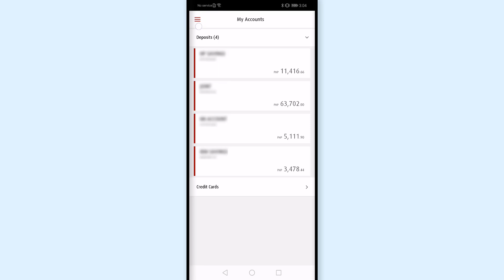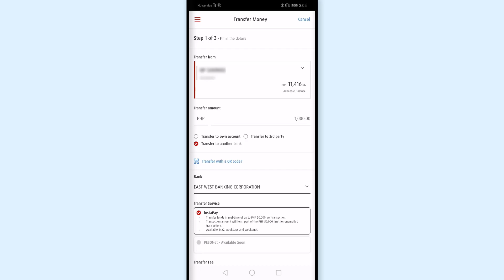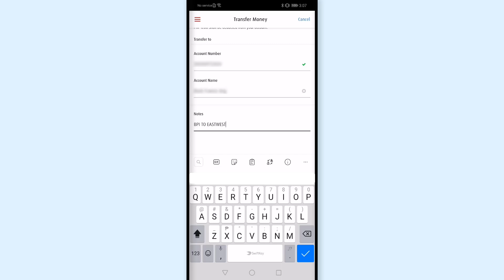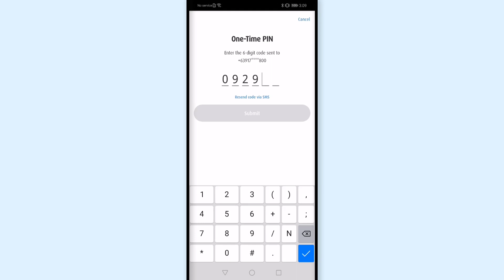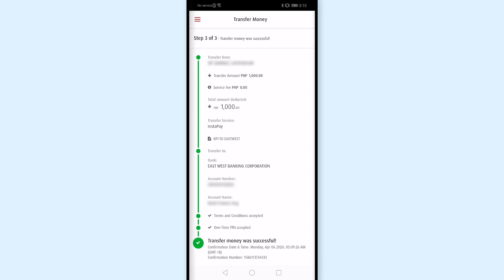BPI to Eastwest Bank Fund Transfer: How to Send Money from BPI to Eastwest Bank [Mobile App] Online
BPI Fund Transfer Eastwest Bank: How to Send Money from BPI to Eastwest Bank via Mobile App Online

BPI Online Banking Account or BPI Mobile App: How to transfer to other bank using phone online!
How much is the transfer fee from BPI to Eastwest Bank?
Eastwest Bank to BPI transfer via Instapay Real Time!

Steps on how to transfer from Eastwest Bank to BPI
1. Login to BPI
2. Choose Send Money then Send to Another Bank
3. Enter required Eastwest Bank Information
4. Wait for confirmation

Make sure that you have BPI Online Account to transfer funds online.
Check this video how:

BPI Register Online Account: Enroll BPI Online or Mobile Banking 2020 [ LATEST!!! ]

how to transfer money from Eastwest Bank to bpi online
how to transfer money from bpi to Eastwest Bank account online
Eastwest Bank mobile banking transfer money to bpi
bpi to eastwest bank transfer
bpi to other bank transfer
eastwest bank online banking
how to transfer money from east west bank to bpi
bpi to eastwest bank fund transfer
bpi online transfer to eastwest bank
how to transfer money from bpi to eastwest bank

Investlibrary
Personal Finance
Online Banking
savings account
BPI
eastwest bank
BPI online
BPI tutorial
eastwest bank online
BPI online banking